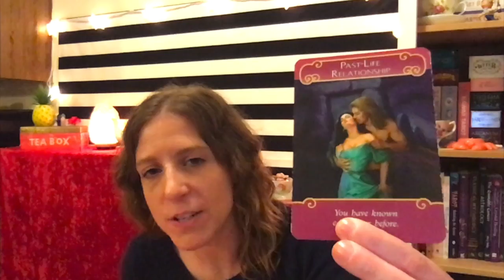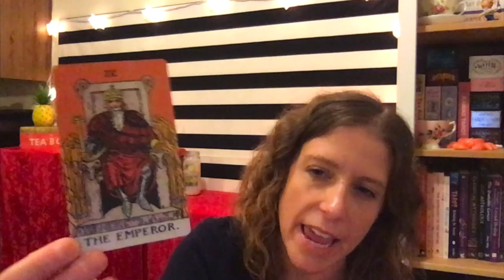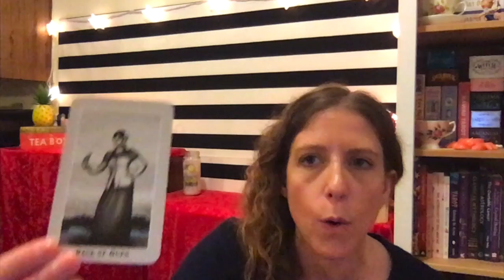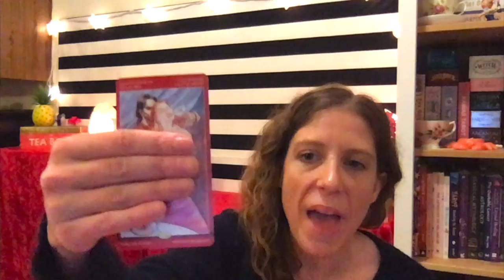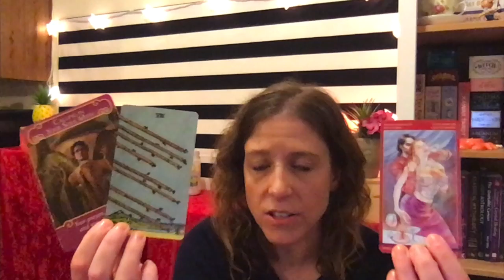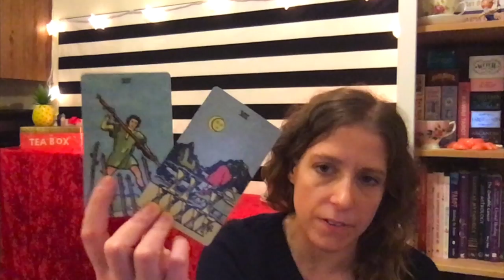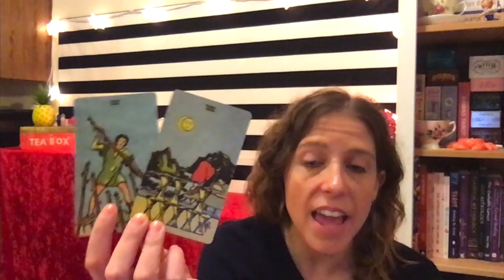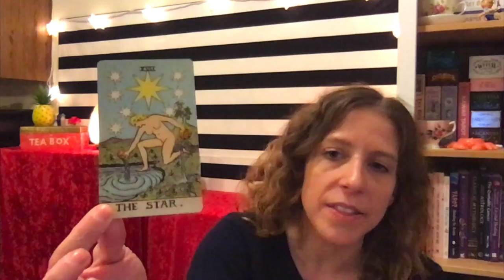Libra Love Tarot: Beautiful Reunion with a Soul Mate from the past. Love w/ "The one that got away"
Important: This is a Monthly Tarot LOVE Reading for Libra Sun, Moon, Rising, & Venus  for Roughly February-March 2020. The messages will not resonate with everyone so please only take away positive messages for your own self-empowerment, self growth and higher good. My messages are intended to motivate you, inspire you and empower you. If you don't feel that way while watching- it might not be your message. Never force anything to fit your circumstance or scenario. We all have free will. I do not give medical/ legal advise of any kind. Let’s keep it positive please!  We all have free will and are responsible for our actions.  (more details down below).

Meet and Great Tarot Expo on March 21st and 22nd in Burbank, Ca.
Includes myself, Ramblin Mike, Behind the Limb, and many others!                                                                                    The American Legion, Burbank, CA Get Your Tickets now! Only $40 for this two day expo!

Decks:
Rider-Waite Smith Tarot Deck boarderless Edition
Silver Era Tarot  - Russell J. Moon & Aunia Kahn
Nicoletta Ceccoli Tarot
DeCameron Tarot
Romance Angel Oracle Cards- Doreen Virtue